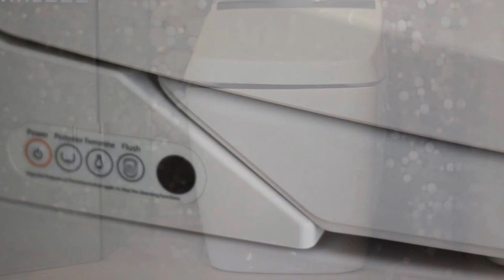Integrated Intelligent Toilet/Bidets_Throne Luxury Toilets By Intelicorp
Integrated Intelligent Toilet/Bidets_Throne Luxury Toilets
By, Intelicorp - Intelligent Hygiene Systems